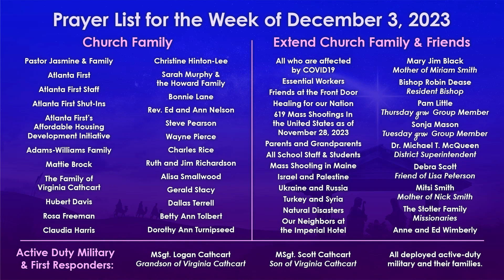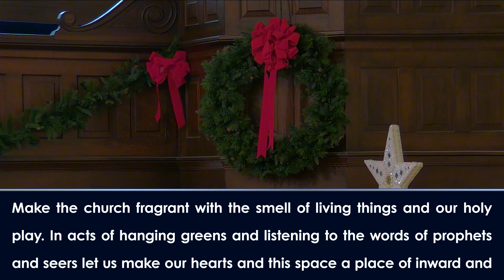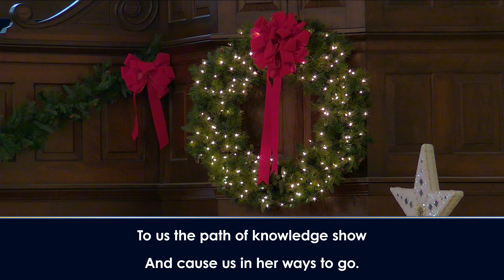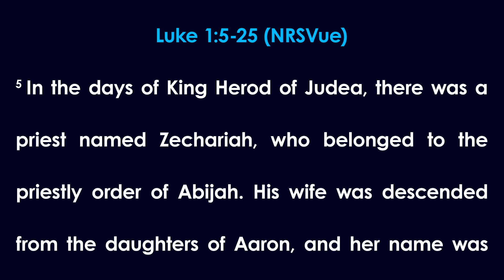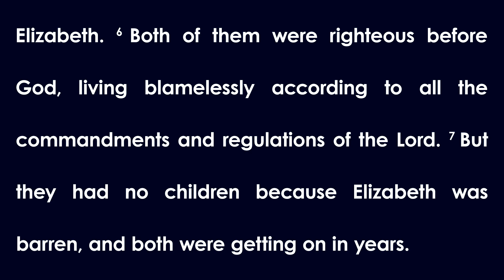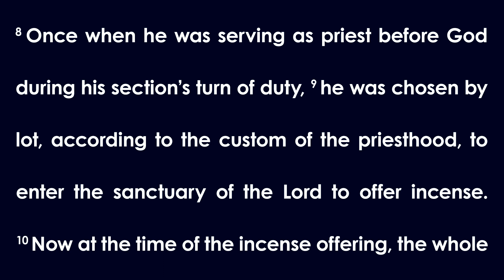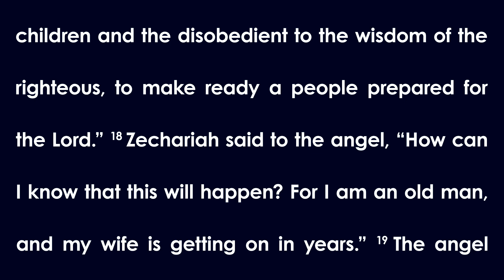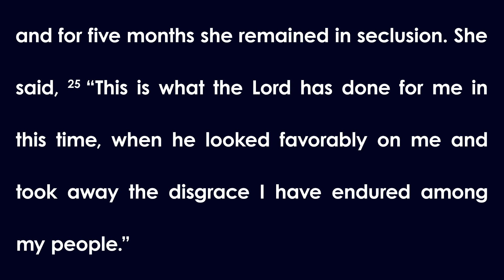Atlanta First UMC Worship Service for Sunday, December 3, 2023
The Atlanta First United Methodist Church worship service for the First Sunday of Advent, December 3, 2023. Homily “An Unlikely Advent: What If I Missed It?” in the worship series “An Unlikely Advent” by Lead Pastor Rev. Jasmine R. Smothers. Scripture lessons: Luke 1:5-25 (New Revised Standard Version, Updated Edition).